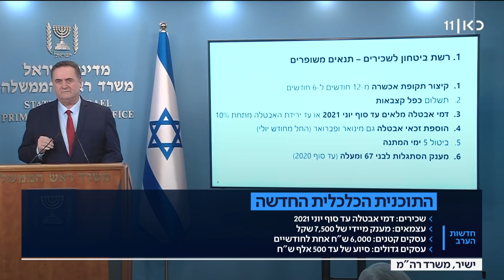"הופקו לקחים": שר האוצר כ"ץ הציג את התוכנית להצלת המשק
כאן חדשות | הצהרת שר האוצר ישראל כ"ץ במעמד הצגת התוכנית הכלכלית להצלת המשק, מתוך חדשות הערב 09.07.20